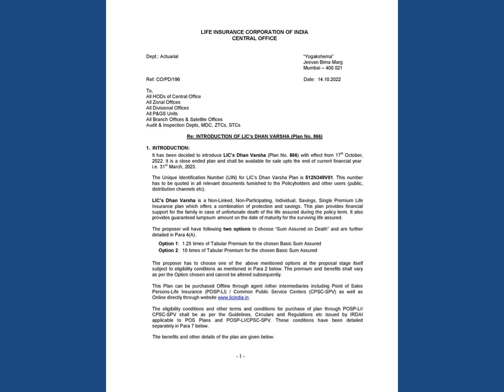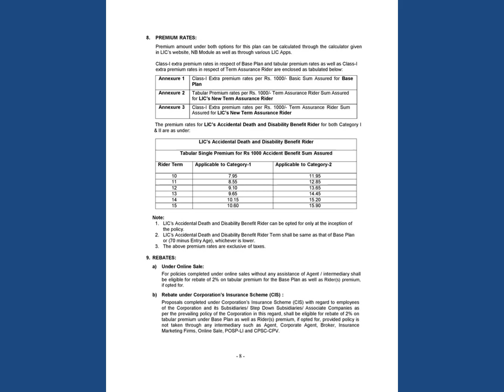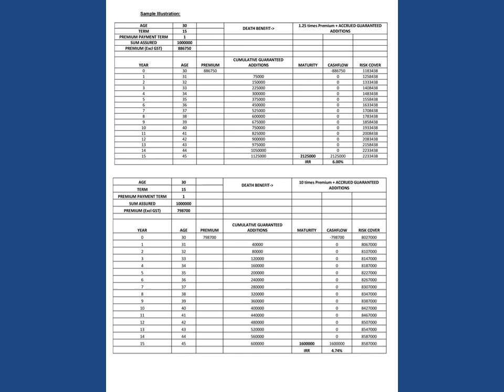PD 196 Dhan Varsha T 866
Dear Viewer, thank you for taking time to watch this video.

If you want PDF version of this video, kindly whatsapp to number given in video.